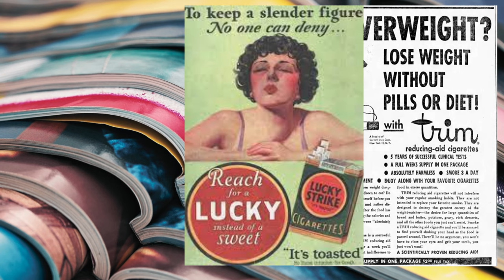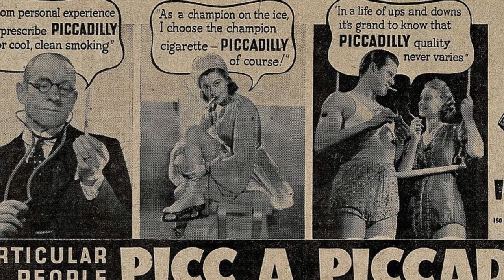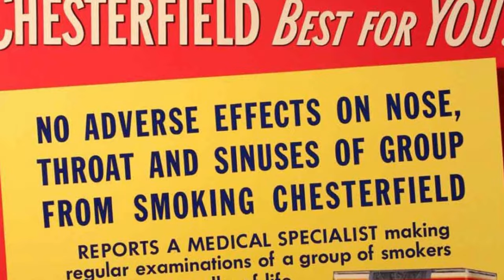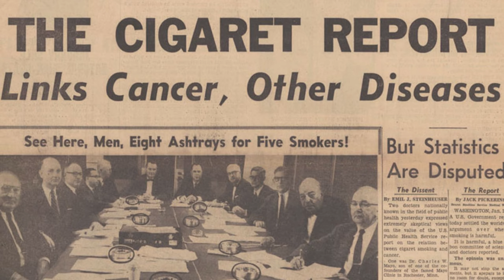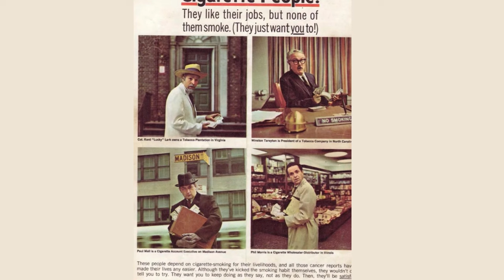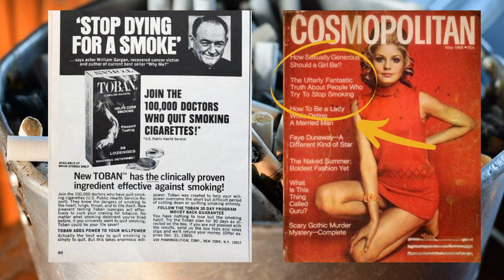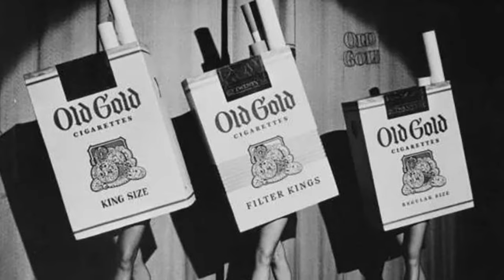Puff Of Deception: When Doctors Lit Up for Tobacco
Ah, my dear viewers, it's been a while, hasn't it? But fret not, we're back with a peculiar journey into the past. Join us as we unearth the baffling world of doctors endorsing cigarettes in the 1950s and 1960s. Yes, you heard that right! These were the days when puffing away was believed to be good for your health! Let's dive into this historical head-scratcher together, shall we?